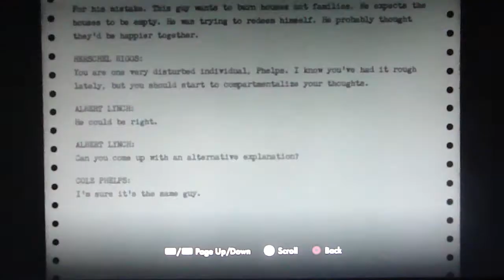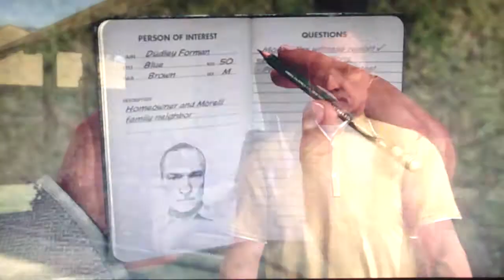LA Noire Playthrough Part 103